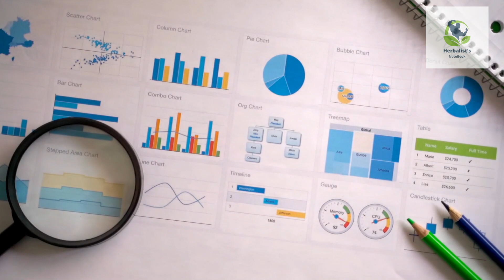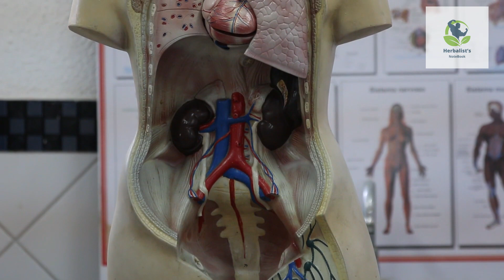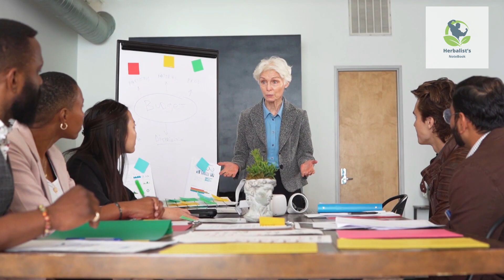Beat Burnout with Rhodiola: The Adaptogen Your Adrenals Need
🌿 Welcome to Herbalist's Notebook! 🌿 In today's video, we're diving into the crucial topic of burnout and stress, offering a natural remedy – Rhodiola. Learn about the symptoms of burnout and discover the incredible benefits of Rhodiola as a stress-relieving superhero.

🚀 Rhodiola, an adaptogen, helps your body cope with stress, maintaining balance and relaxation in your busy life. Uncover how it supports adrenal glands, keeping hormone balance intact.

💪 Rhodiola acts like a stress-relieving shield, calming your body and boosting mood by enhancing neurotransmitter production. Join us in visualizing this process with simple illustrations.

⚡ Incorporating Rhodiola into your routine is simple – take it with breakfast and start with a small dosage, gradually increasing. Consult your healthcare provider to ensure alignment with your overall health plan.

❓ Questions about Rhodiola's safety or potential side effects? Always seek medical advice, as reactions can vary. Your well-being is our priority!

👍 If you found this information valuable, show some love by hitting the "like" button. We look forward to engaging with you! 💚✨